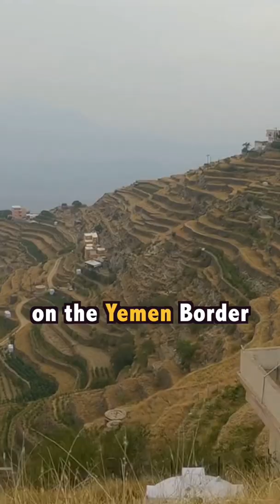Discovering World’s BEST Coffee on YEMEN Border 🇾🇪